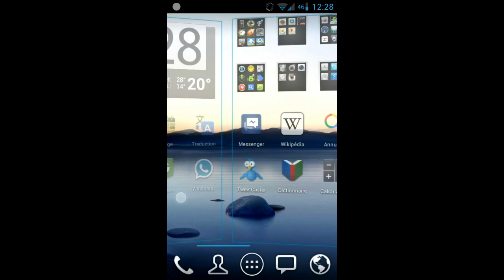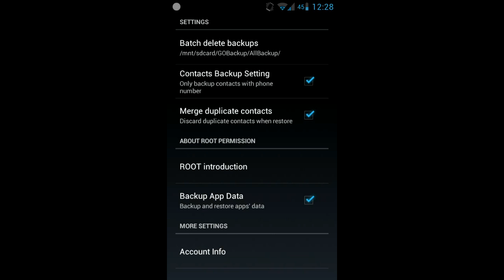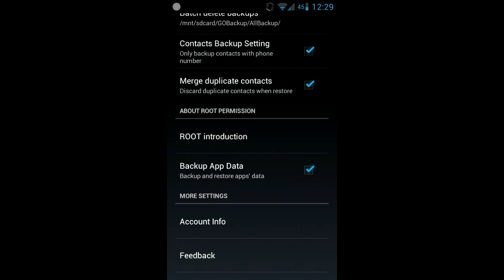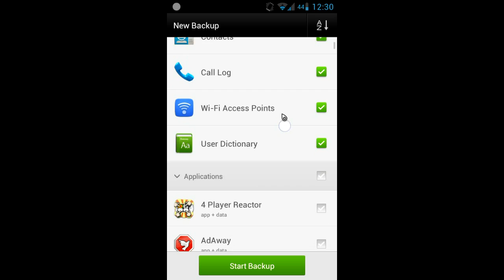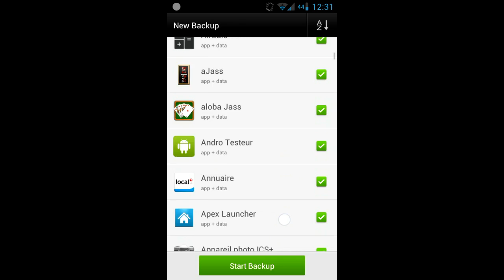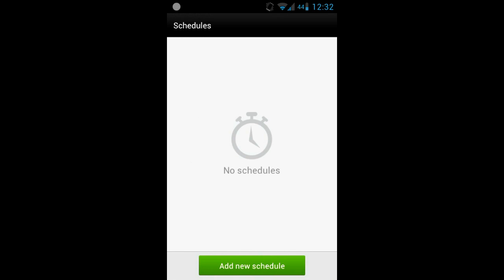Go Backup: L'application de la Semaine n°2